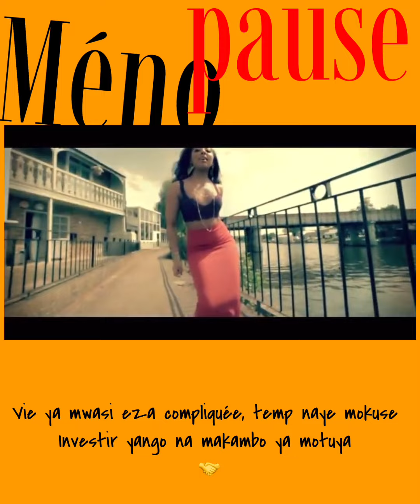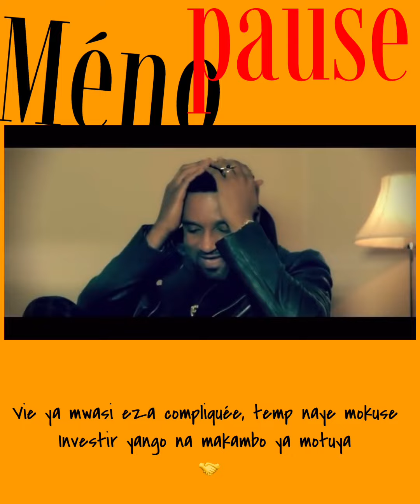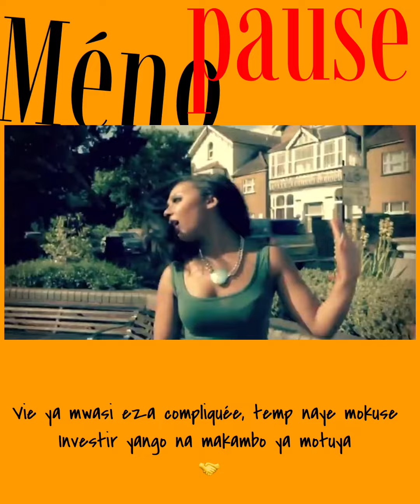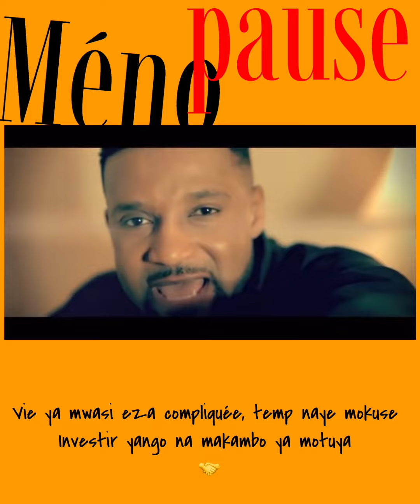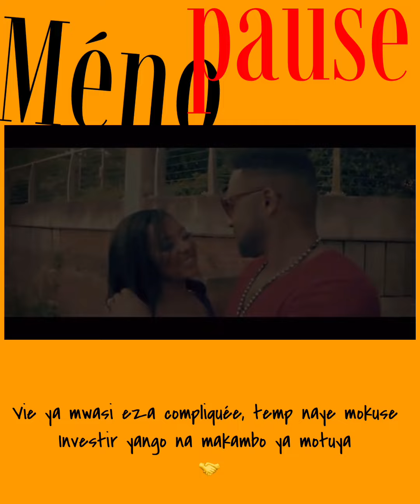Ménopause. Papy Messages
Menopause